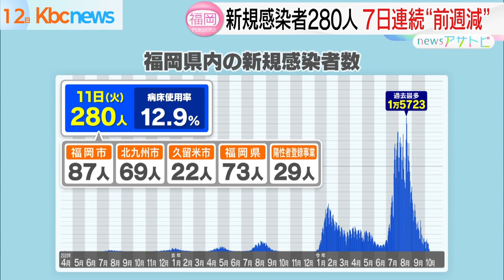１１日 福岡県 新型コロナ新規感染者２８０人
福岡県で、１１日、新型コロナウイルスの感染者が、新たに２８０人確認されました。

前の週の同じ曜日を７日連続で下回りました。

福岡県によりますと、新型コロナウイルスの新規感染者の内訳は、福岡市で８７人、北九州市で６９人、久留米市で２２人、県が管轄する地域で７３人などとなっています。

１日当たりの新規感染者数は、前の週の同じ曜日から９２０人減少しました。

９０代以上の女性１人が死亡しています。

最新の病床使用率（１０日）は１２．９％で、前日からは０．１ポイント上がりました。

重症病床使用率は、前日と同じ１．３％です。

佐賀県では新たに、５１人の新型コロナ感染者が確認されています。